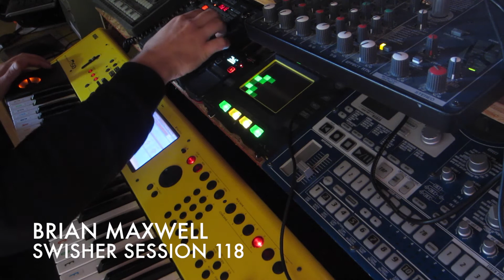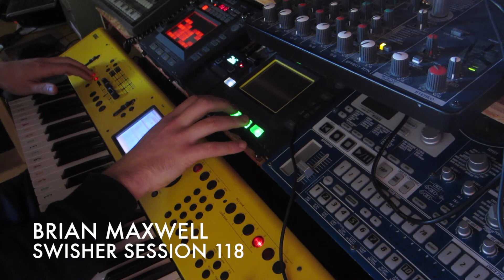118 - Korg Kaossilator Pro+ Kaoss Pad 3+ M50 and Mini KP 2 - swisher session 118 - Brian Maxwell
BRIAN MAXWELL
SWISHER SESSION 118
recorded using KORG kaossilator pro+, kaoss pad 3+, my M50 keyboard and minikaoss pad 2.
A weekly session of korg kaossilators and korg mini kaosspad 2 music. full of hard hitting drum loops, synth arpeggios and throbbing basslines. give it a listen and have fun!